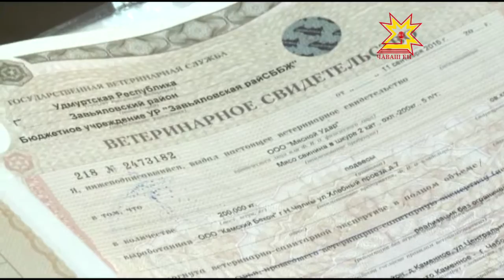Суту-илÿ вырăнĕсенчи аш-какай илме юрăхлă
Уйăх каялла республикăра сыснасен Африка чумине тупса палăртнăччĕ. Халĕ лару-тăру лăпкă. Пуçтарса илнĕ выльăхшăн укçа тÿлеççĕ. Профилактика тата тĕрĕслев малалла пырать. Хула администрацийĕ Шупашкарти суту-илÿ вырăнĕсенчи аш-какая тĕрĕслерĕ.